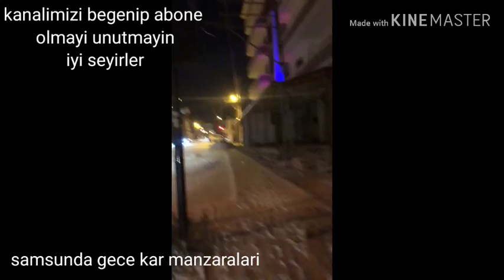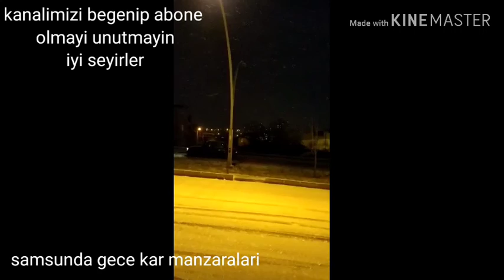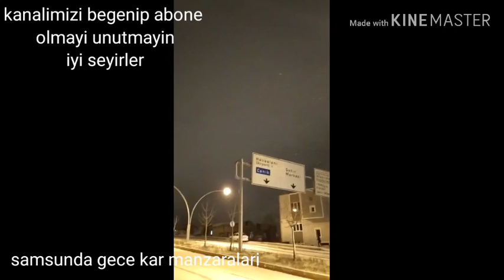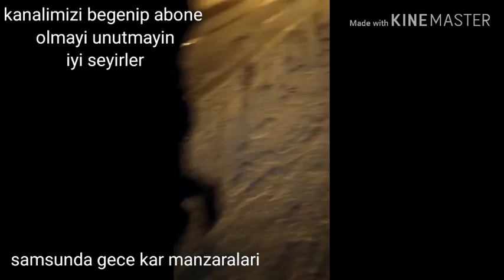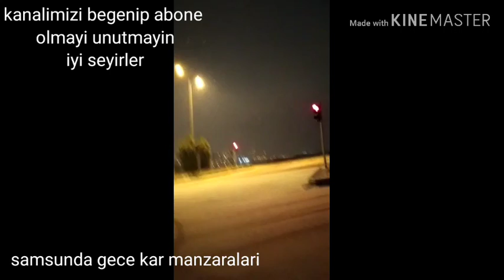gunluk vlog samsunda gece kar manzaralari hazirliksiz yakalandilar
gece kar